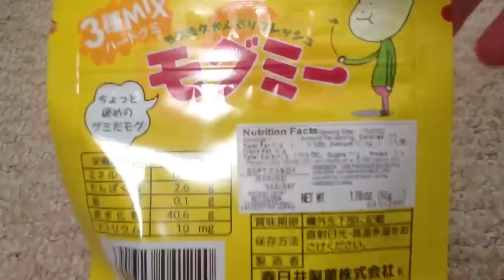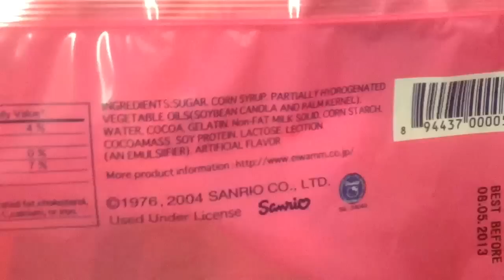Mitsuwa Haul ♥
Yummmy! ♥
Shall be selling the Pandango kits on my website soon. ^_^
I pretty much finished eating all the other stuff.. LOL. (except the Hello Kitty marshmallows, which I will include in some grab bags)
This was recorded last week.